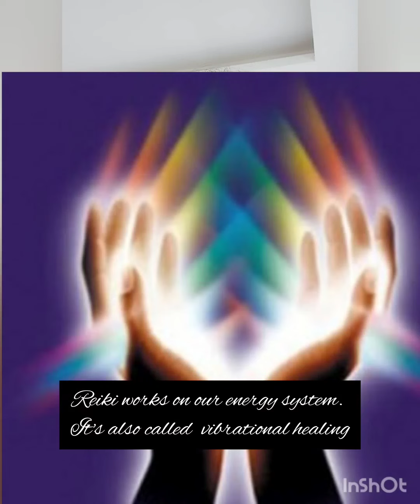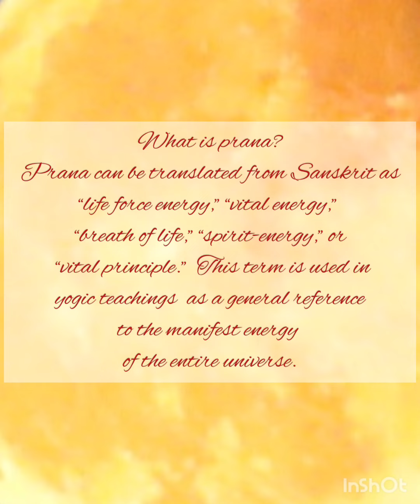Reiki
What is Reiki? How do we give Reiki? What r the benefits of Reiki?